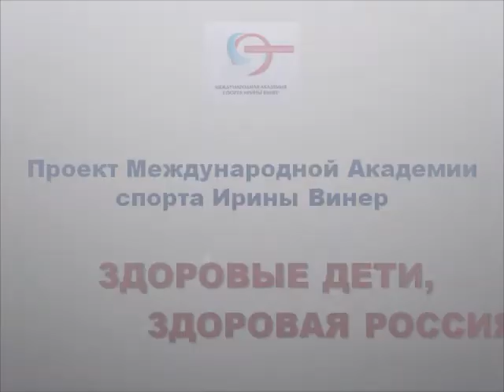Здоровые дети, здоровая Россия